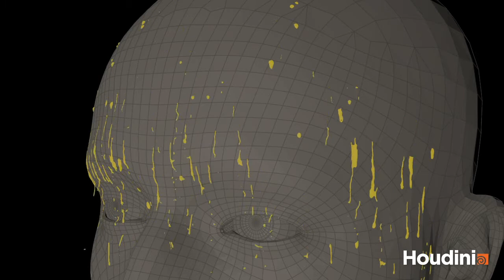Proxy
прокси вариант симуляции